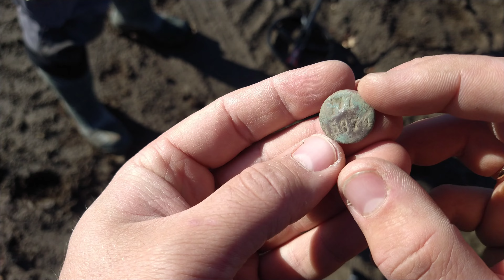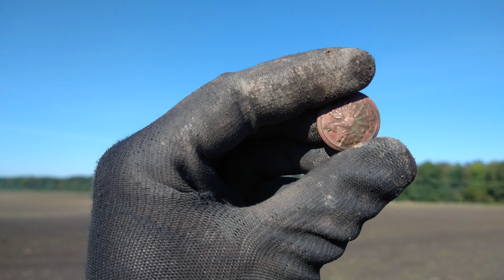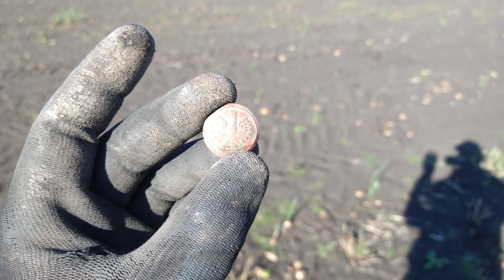Znowu wrzesień! Znowu orły! Ależ dzień!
Kolejne poszukiwania w rejonie rozbrojonych taborów przynoszą niesamowite efekty!:) Nie czekaj na opis!